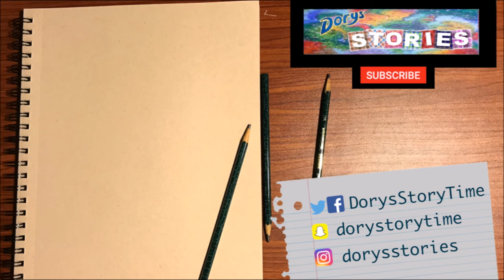Bacon Cheeseburger Art